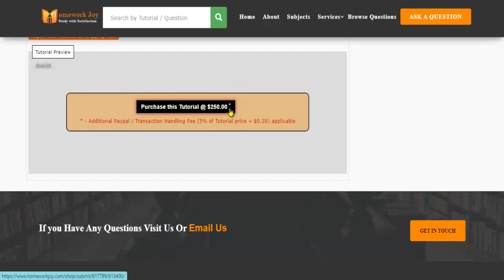HERZING NU626 Full Course Latest 2020 MAY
This tutorial falls under the subject category of education. In this tutorial, you'll find questions based on HERZING NU626 Full Course Latest 2020 MAY. Get instant online assignment help from professionals by looking at the tutorial's preview and its content. If it fulfills your purpose, purchase it with our secured payment methods. We are 24x7 available.